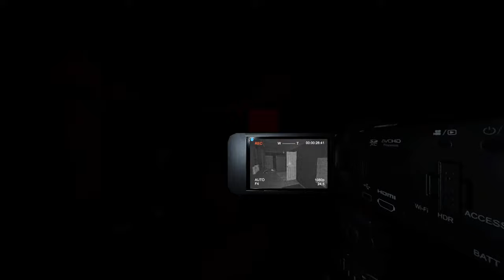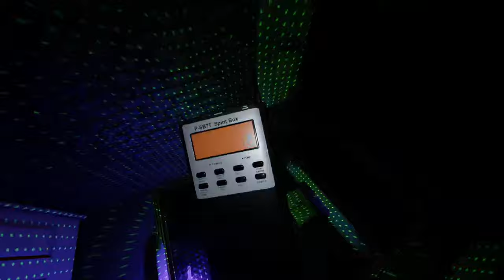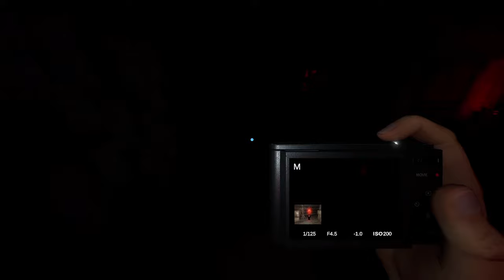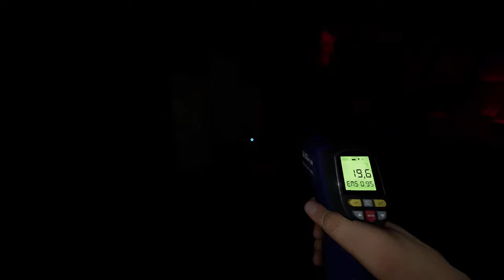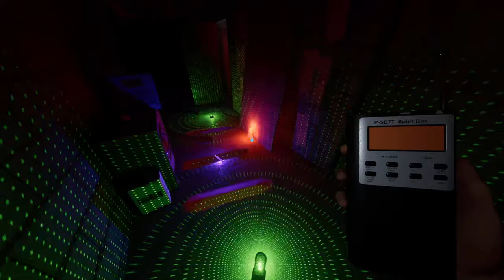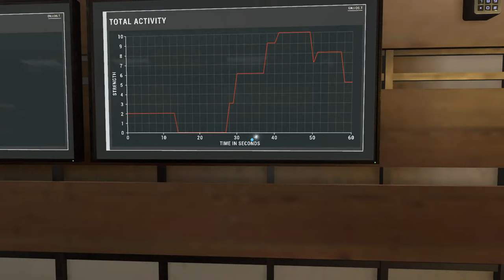SUNYI és 1 CSILLAGOS TOTEM VADÁSZATOK!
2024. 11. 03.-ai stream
Profizmusom határtalanságaival történő szellemkeresés és mellék küldetések megoldásai és totem fotózások...

2/2

Jó szórakozást!